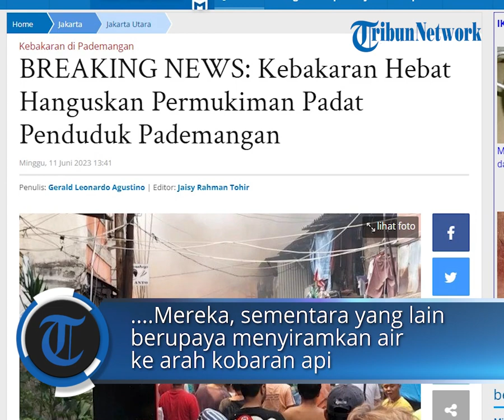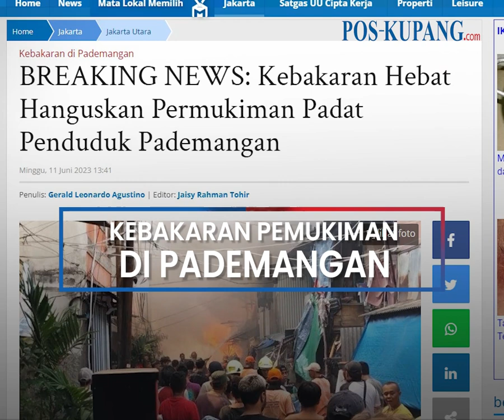BREAKING NEWS: Kebakaran Hebat Hanguskan Permukiman Padat Penduduk Pademangan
POS-KUPANG.COM - Kebakaran terjadi di permukiman padat penduduk Jalan Hidup Baru, RW 02 Kelurahan Pademangan Barat, Pademangan, Jakarta Utara, Minggu (11/6/2023) siang.

Sejumlah rumah warga hangus dilalap kobaran api dalam kebakaran ini.

Suasana di lokasi pun hingar bingar. Berdasarkan pantauan TribunJakarta.com, pada pukul 13.00 WIB api masih tampak berkobar hebat menghanguskan bangunan di lokasi. (POS-KUPANG.COM, Gerald Leonardo Agustino/TribunJakarta.com)

Artikel ini telah tayang di TribunJakarta.com dengan judul BREAKING NEWS: Kebakaran Hebat Hanguskan Permukiman Padat Penduduk Pademangan

Source  : Facebook Tribun Jakarta

Penulis  : Gerald Leonardo Agustino/TribunJakarta.com
Editor  : Jaisy Rahman Tohir/TribunJakarta.com
VPO  : Leo R